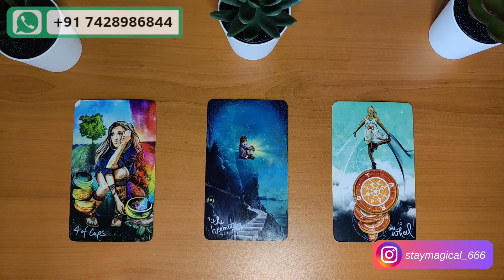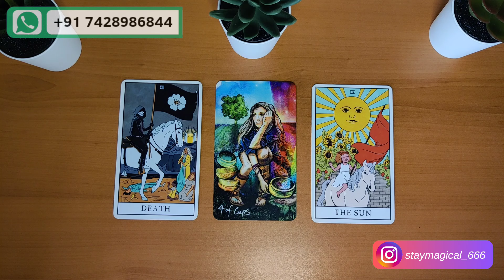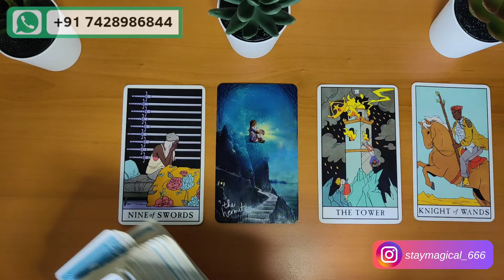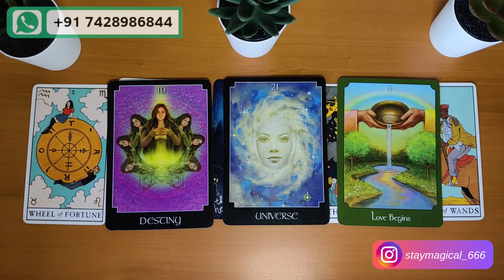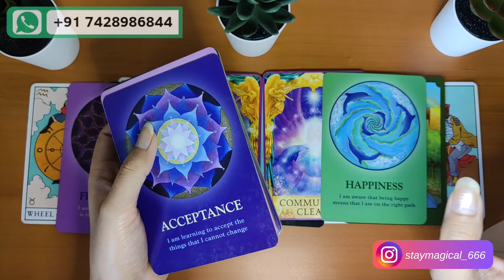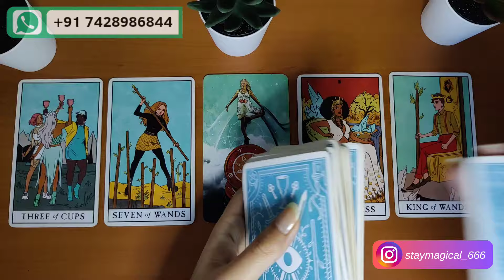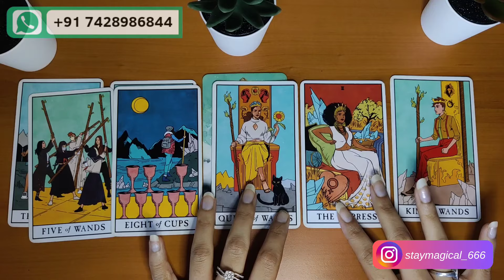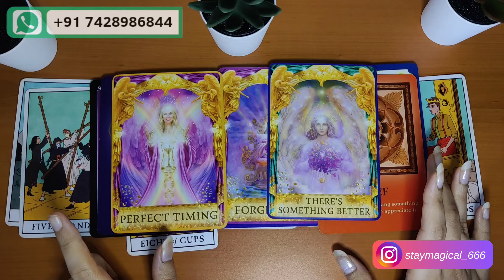What Do You Need To Know Right Now⭐ Pick a card🌻 Tarot Reading 🪩 Angel Guidance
ॐ दुम दुर्गायै नमः |

🌺Stay Magical and follow your intuition.🌺

❌ Do Not Click On Links mentioned in the comment section box and do not message/ call on numbers mentioned in the comment section box❌

🌞~  Timestamp ~🕉️

Pile 1:  01:55
Pile 2: 10:52
Pile 3:  23:27